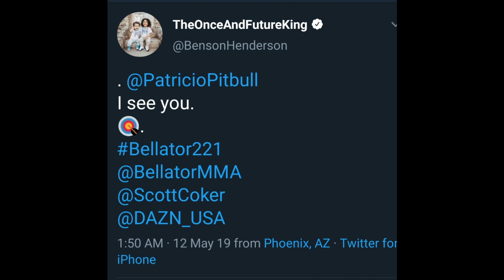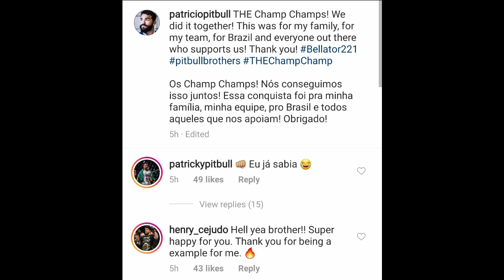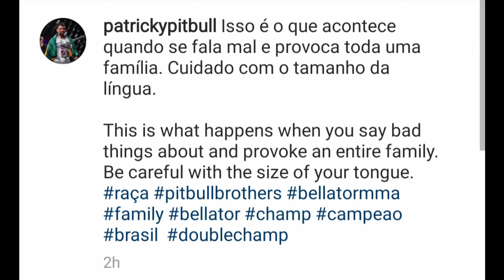UFC & MMA Fighters reacts to Patricio Pitbull defeating Michael Chandler by TKO at Bellator 221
Cris Cyborg, Amanda Nunes, Benson Henderson, Henry Cejudo & more reacts to Patricio “Pitbull” Freire defeating Michael Chandler by TKO in the first round in the main event at Bellator 221.

With this victory Pitbull becomes a double champion by capturing the Bellator lightweight championship.

The music from this video is from Shimathagod and is taken from his BeatTape “Trill Jazz”